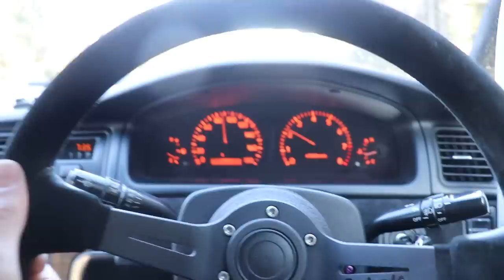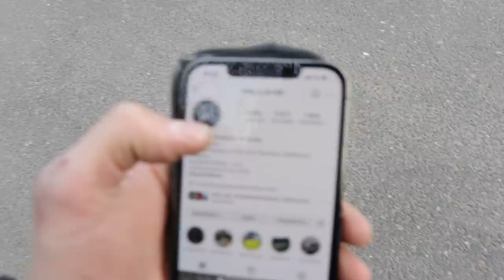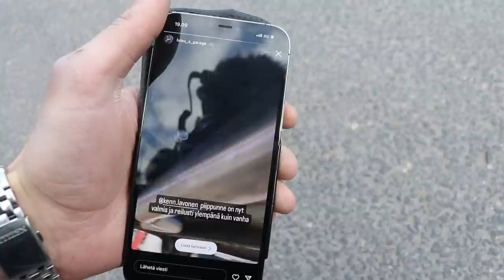UUSI PUTKISTO CHASERIIN!